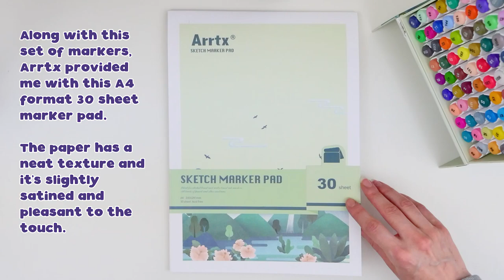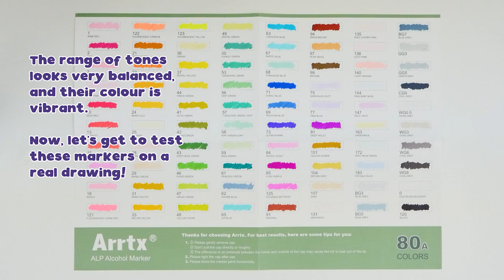🌻 Testing Arrtx Markers // Review + GIVEAWAY! [CLOSED!]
➤ Arrtx 80 Markers Set
Amazon US
Amazon UK
Amazon IT

➤ Arrtx Sketch Marker Pad
Amazon US
Amazon UK
Amazon IT

➤ Copic Fineliners
Amazon US
Amazon IT

➤ Faber-Castel Polychromos Colored Pencils
Amazon US
Amazon IT

Amazon US
Amazon IT

🎵 MUSIC
"My heart is discontented whenever we near satisfaction" and "And So It Begins" by Artificial.Music